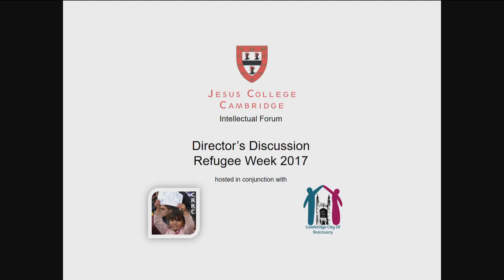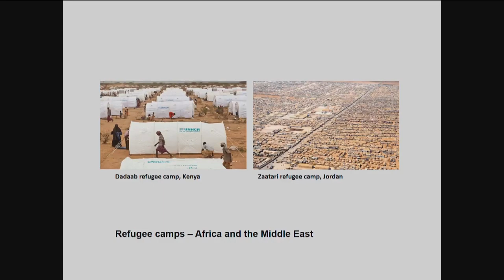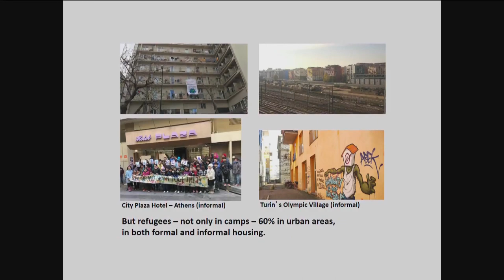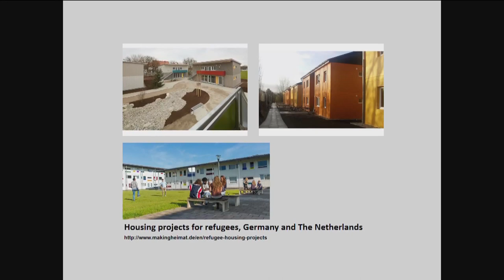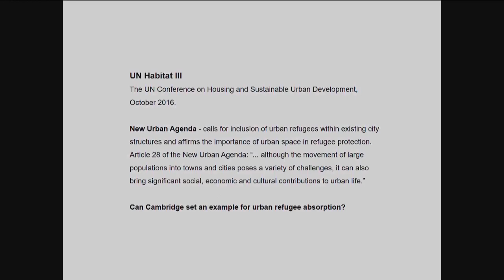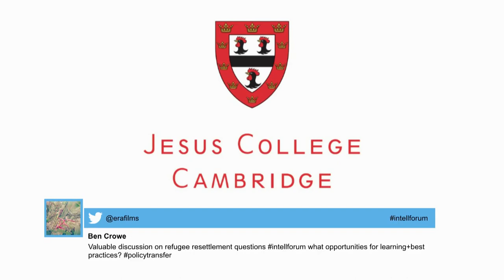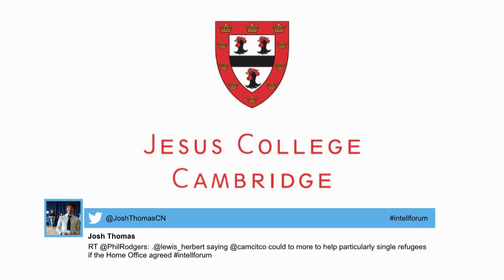Intellectual Forum Director's Discussion for Refugee Week 2017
More people around the world are displaced today than ever before. This rise in forced migration has complex causes. The on-going conflicts in Syria, Afghanistan and Somalia are but a few. At the same time, other types of forced migrants, for example victims of trafficking, from these regions and from around the world come to the UK. The unprecedented scale of forced migration to Europe moved the issue high on the national policy agendas. But the support structure needed by refugees and other of forced migrants operates at regional and community level. What is the role of cities and regions in offering support? What, for example, must be done to support forced migrants in Cambridge and the East of England?

Jesus College Intellectual Forum with the Cambridge Refugee Resettlement Campaign, supported by Cambridge City of Sanctuary, bring together perspectives from practice, policy and academia to consider these questions and to discuss how we might better support forced migrants. Using Cambridge and the East of England as examples, we examine how its efforts in refugee resettlement and integration have played out so far. What can be done by students, families and communities, by universities, colleges and schools, and by professionals and local agencies to take on a hospitable and empowering role in responding to those who find themselves, whatever the reason, in our midst?

Speakers include: Dr Julian Huppert, Director of the Intellectual Forum and Former MP for Cambridge; Professor Madeleine Arnot, Fellow of Jesus College, Professor in the Faculty of Education, and Co- Convenor of the Cambridge Migration Research Network, University of Cambridge; Doctor Irit Katz, Department of Architecture, University of Cambridge; and Councillor Lewis Herbert, Cambridge City Council.